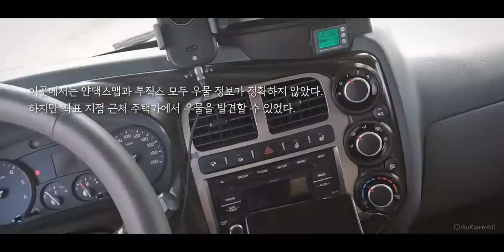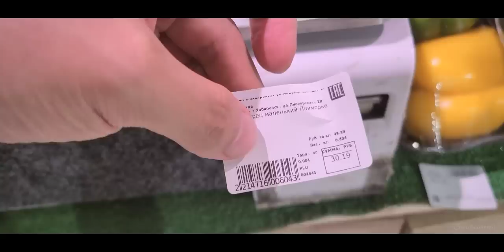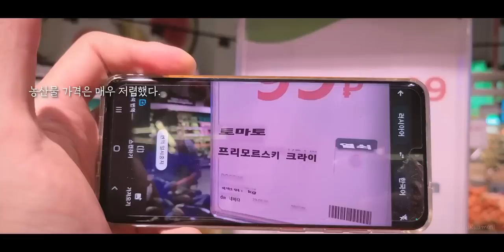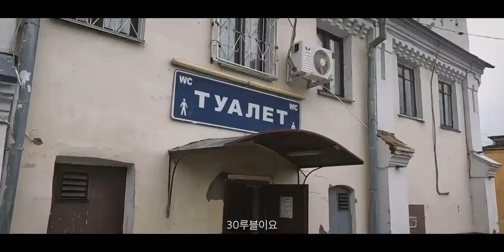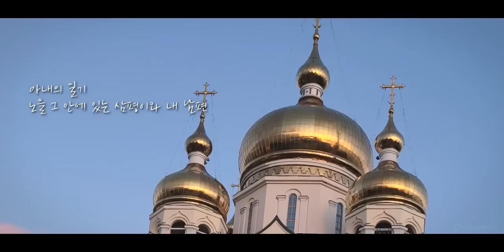"도대체 우물은 어디에..." 대한민국 이동업무차 러시아 하바롭스크 누비다! [캠핑카 세계여행, 유라시아 #4]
캠핑카에 물공급 하기, 러시아 장바구니물가 알아보기, 하바롭스크 누비고 다니기...

- 우물을 찾을 때는 주로 얀덱스 맵에 колодец로 검색해서 찾아갔습니다. 3번 중에 1번은 정확한 우물 위치를 알려줬던 것 같아요. 우물은 주로 목조주택 근처에 있는데 요즘은 목조주택도 우물도 사라지고 있는 것 같은 느낌이었습니다. (시골은 제외하고요.^^)

지금은 서시베리아에서 가장 큰 도시 노보시비르스크에 있습니다. 러시아에서 3번째로 큰 도시라고 하네요. 이제 조금만 더 가면 우랄산맥을 넘어 유럽으로 들어갑니다. 다음 영상에서 또 만나요.^^
- 러시아 노보시비르스크에서 구름길 -